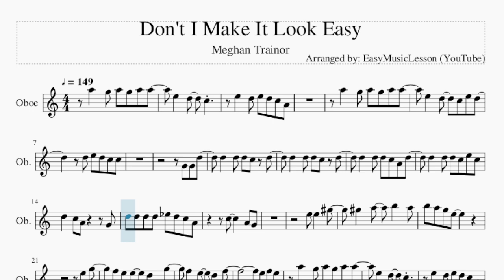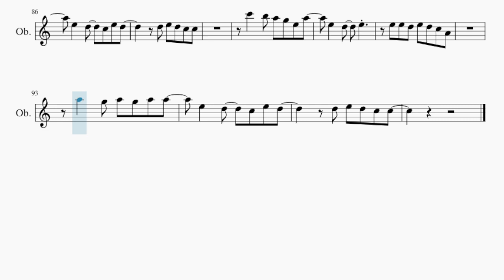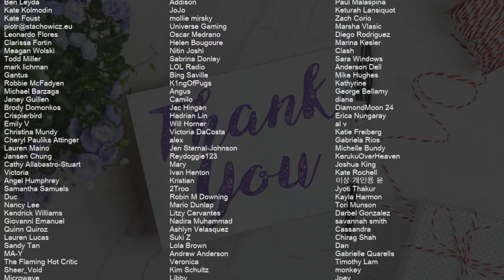Oboe Sheet Music: How to play Don't I Make It Look Easy by Meghan Trainor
Comment and let us know how the videos have helped you. It keeps us going! :)Here is a sheet music/tab video on the song Don't I Make It Look Easy by Meghan Trainor on the oboe. A oboe sheet music arrangement which is transposed to notes that are easily played by oboe, for the song Don't I Make It Look Easy by Meghan Trainor.

EasyMusicLesson2 teaches you to play the your favorite instrument, through well-arranged sheet music so that you too can learn how to play Don't I Make It Look Easy by Meghan Trainor on the oboe as fast as you can. A oboe sheet music with backing tracks to help your play the song better.

Chords of Oboe arrangement:
C Maj   C Maj   C Maj   C Maj   A Min   A Min   A Min   A Min
F Maj   F Maj   G Maj   G Maj   C Maj   C Maj   C Maj   C Maj
E Maj   E Maj   E Maj   E Maj   A Min   A Min   A Min   A Min
C Maj   A Min   F Maj   G Maj   C Maj   C Maj   C Maj   C Maj
C Maj   A Min   A Min   A Min   A Min   F Maj   F Maj   G Maj
G Maj   C Maj   C Maj   C Maj   C Maj   C Maj   C Maj   C Maj
G Maj   C Maj   C Maj   C Maj   C Maj   E Maj   E Maj   E Maj
E Maj   A Min   A Min   A Min   A Min   F Maj   F Maj   F Maj
F Maj   G Maj   G Maj   G Maj   G Maj   C Maj   A Min   F Maj
G Maj   C Maj   C Maj   C Maj   C Maj   C Maj   A Min   A Min
A Min   A Min   F Maj   F Maj   G Maj   G Maj   C Maj   C Maj
C Maj   C Maj   E Maj   E Maj   E Maj   E Maj   A Min   A Min
A Min   A Min   F Maj   F Maj   F Maj   F Maj   G Maj   G Maj
G Maj   G Maj   C Maj   A Min   F Maj   G Maj   C Maj   C Maj
C Maj   C Maj   C Maj   A Min   A Min   A Min   A Min   F Maj

Melody notes of Oboe:
A5   G5 A5 G5 A5 A5   E5   D5   C5
E5   D5 E5 D5 C5 A4
A5   G5 A5 G5 A5 A5
D5   D5 D5 C5 A4 D5
D5   D5 D5 C5 E5 C5
D5   C5 A4     G4
D5 D5 D5 D5 D#5 D5 C5 A4
E5   G5
F5 E5 E5   D5 G4 G5
E5   D5   C5
C6   B5 A5 G5 E5 A5
E5   D5   E5
D5   C5 C5   D5   C5 C5   C5
D5 D5 D5 D5 D5 C5 C5 C5
D5 D5 D5 D5 D5 C5 C5 G4
D5 D5 D5 D5 D5 C5 C5
G4
D5 C5 D5 C5 D5 C5 D5 E5
E5   E5 E5 E5   G#5
G#5   A5   B5   C6
B5 A5     G5 E5
E5   G5
E5   D5   C5
E5   D5   E5
E5 E5 D5 E5 D5 C5 A4
C5 C5 C5 D5 E5 G#5
E5 E5     D5 D5
E5   E5   D5 E5 A5
E5 E5   D5 C5 D5
E5   C5 A4 G5 G5 G5
F5
C6   A5 C6 B5 A5 A5
G5 E5
G5 A5 G5 A5 G5 A5 A5
G5 E5 G5   A5